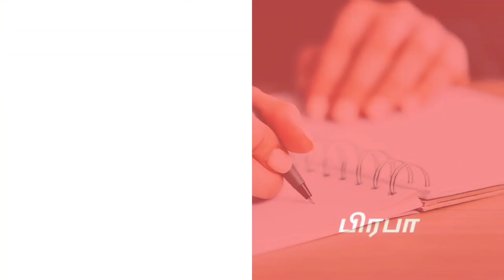Prabha Krishore/ பொன்னியின் செல்வன் / அத்தியாயம் 6